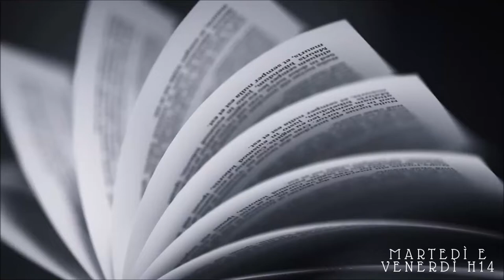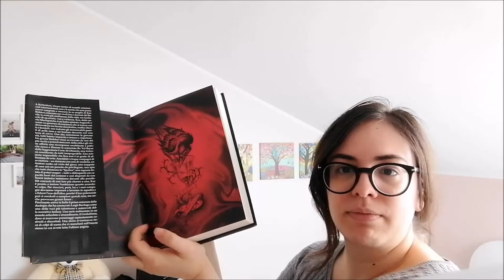Recensione | Grishaverse #2 | Six of Crows duology //A book shadow\\